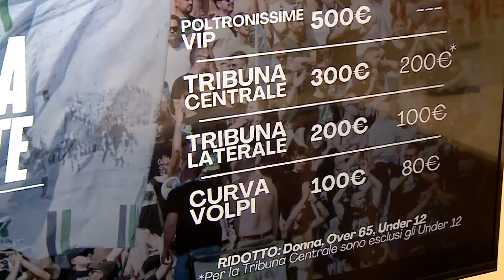Chieti, presentata la campagna abbonamenti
Presentata ieri pomeriggio, nella sala stampa dello stadio Guido Angelini, la campagna abbonamenti del Chieti calcio. Numerosi saranno i vantaggi per i sostenitori che decideranno sottoscrivere l’abbonamento. Due le giornate neroverdi. La società, in primis il presidente Daniele Ferro spera di superare le mille tessere vendute la scorsa stagione.